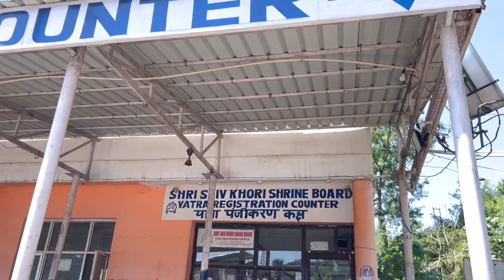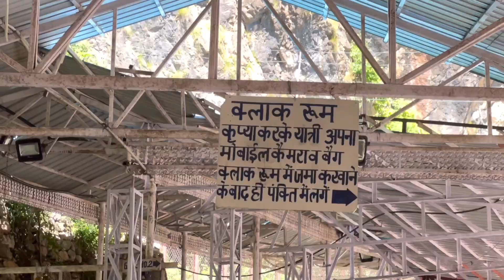श्री माता वैष्णोदेवी के पास !! भोलेनाथ की प्राचीन गुफा !! शिवखोड़ी !! जम्मू & कश्मीर !! Naval Saini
Bholenath Ki Old Gufa
Bholenath Cave
Jammu & Kashmir Me Shiv Cave
Shiv Khori
Shivkhori Cave
Shiv khori cave
Shiv Khori Vlog
Jammu Se Shivkhori Distance
Katra Se Shiv Khori Distance
Katra se shivkhori vlog
Katra se shivkhori bus
Katra se Shiv khori Yatra

श्री माता वैष्णोदेवी यात्रा !! संपूर्ण दर्शन !! एक अद्भुत यात्रा !! Shri Mata Vaishnodevi Yatra Vlog

Naval Saini Vlogs
Shri Mata Vaishnodevi Yatra
Shiv Khori Cave Vlog